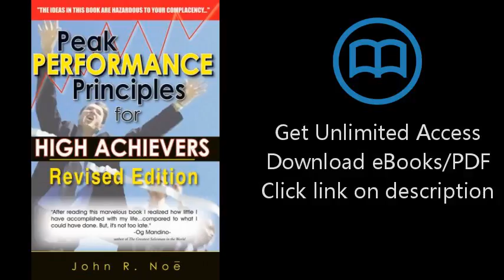Download Peak Performance Principles for High Achievers PDF